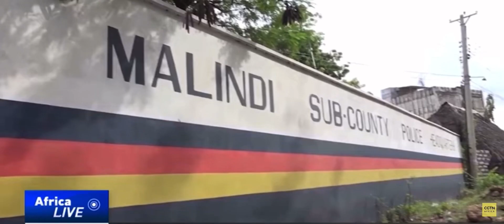pastor convince 50 followers to starve themselves to death angels will take them to heaven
This is amazing to know that in this time and age people are so easily prayed upon